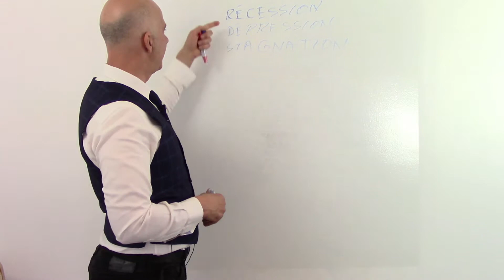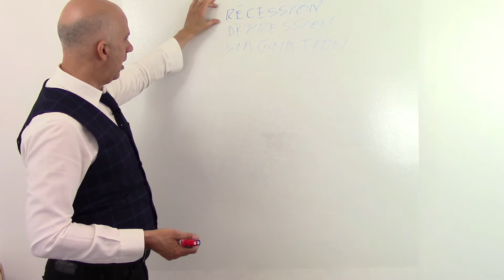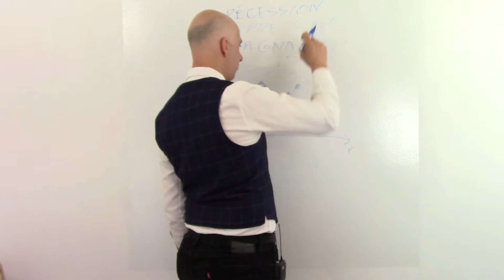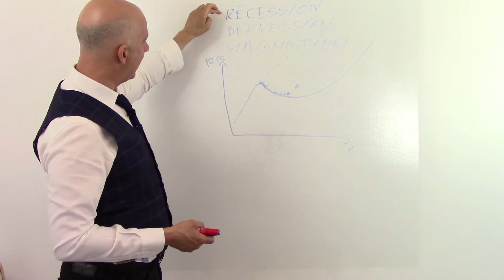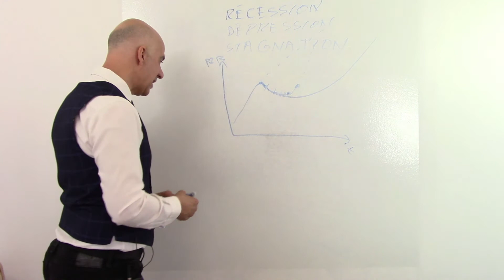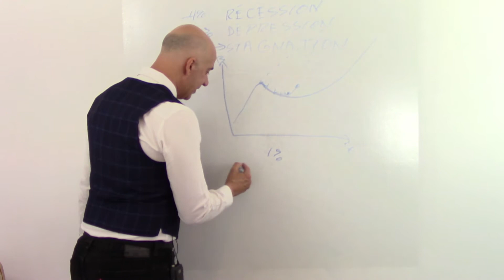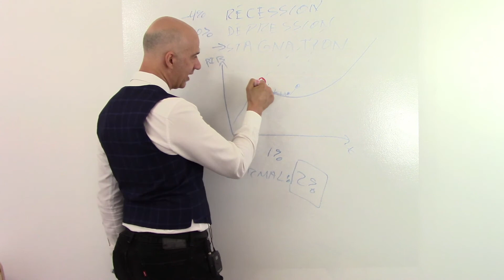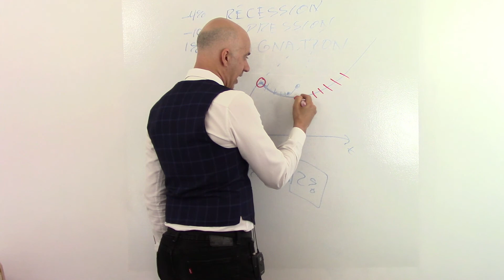Récession et stagnation